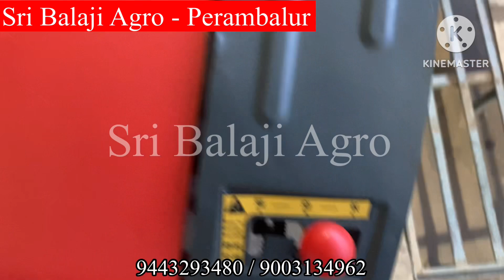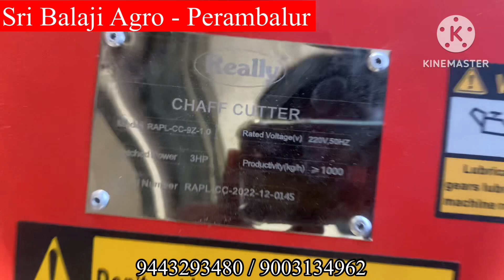Really - Chaff Cutter - 3HP Heavy duty and Portable